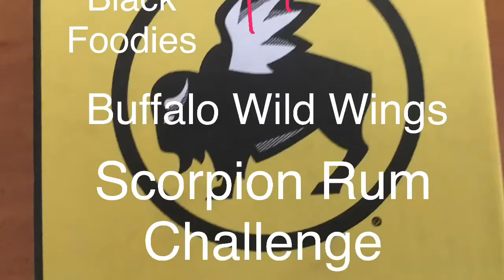Buffalo Wild Wings Scorpion 🦂 Rum Challenge "No Milk For You"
Buffalo Wild Wings Scorpion 🦂 Rum Challenge